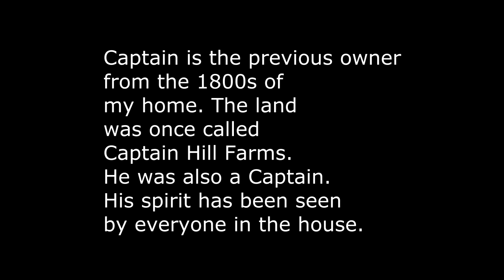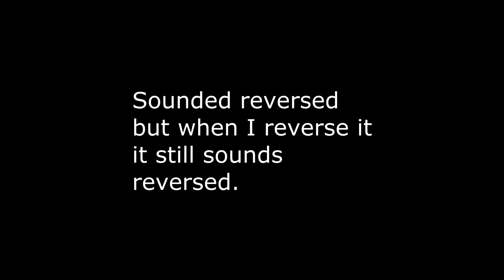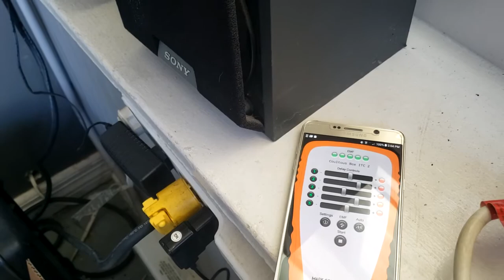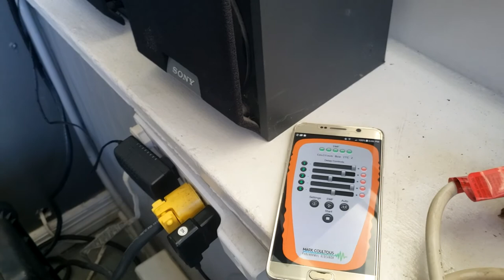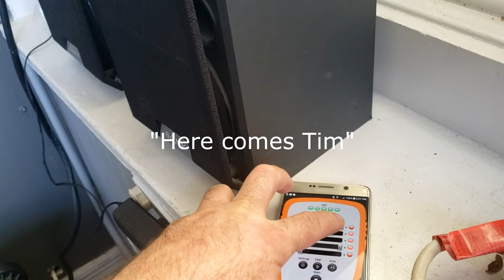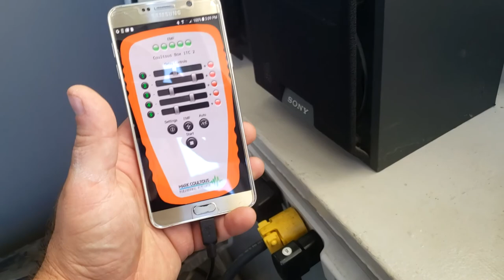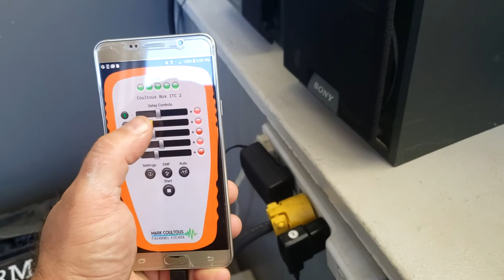Using a paid coultus app